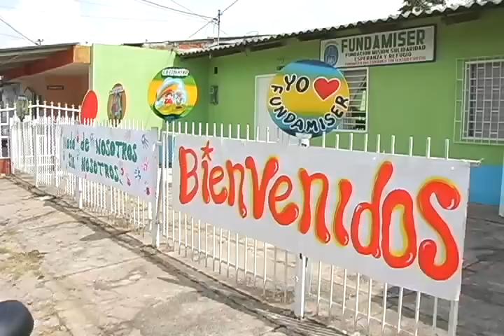Fundamiser realizó actividad especial para conmemorar día internacional del trabajo